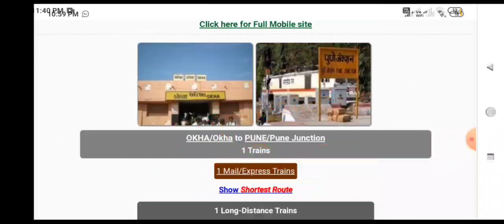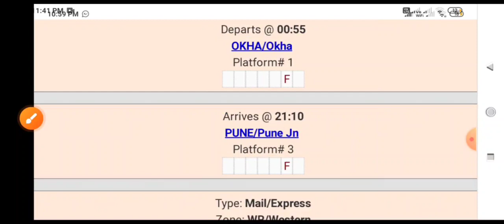Okha to Pune all trains details|ओखा से पुणे जाने वाली सभी ट्रेनों की जानकारी|19568 vivek express